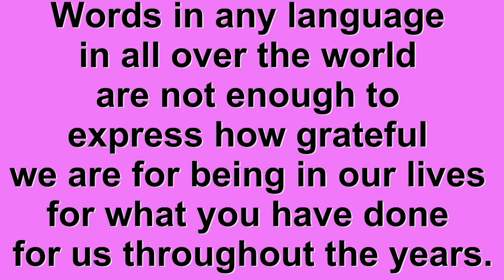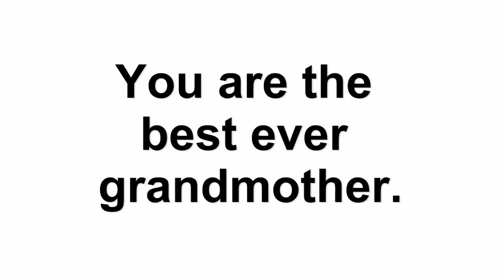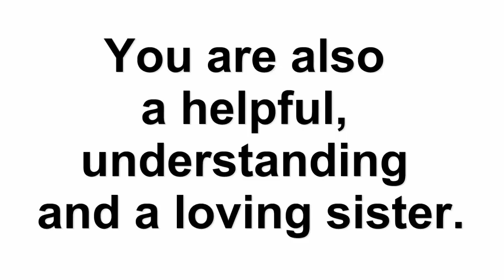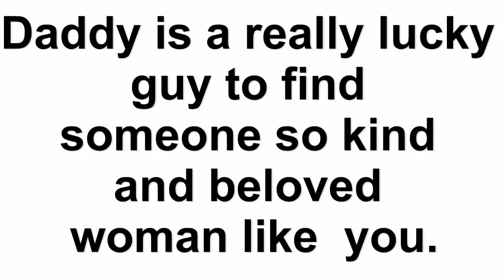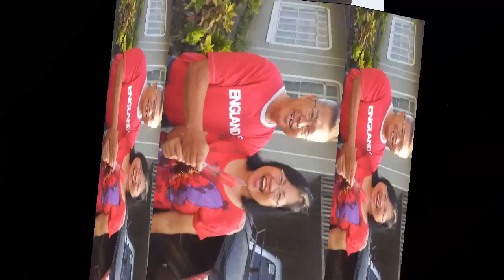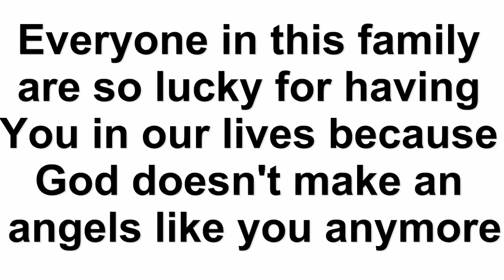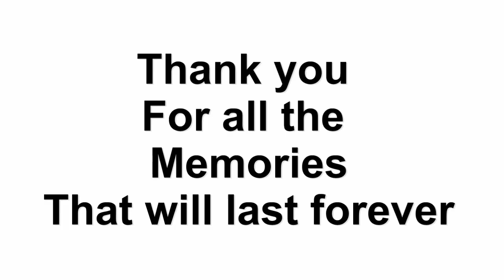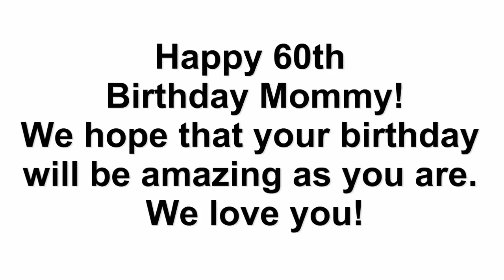Priscilla@60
Mami SIXtieth Birthday May 29, 2015